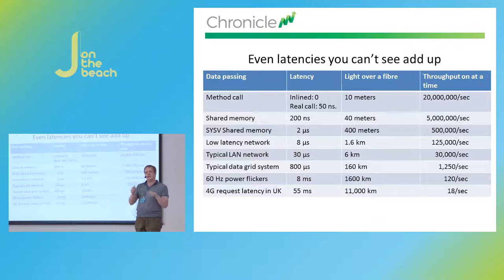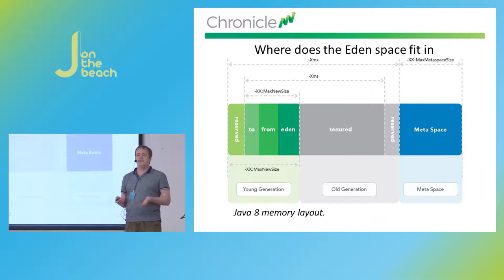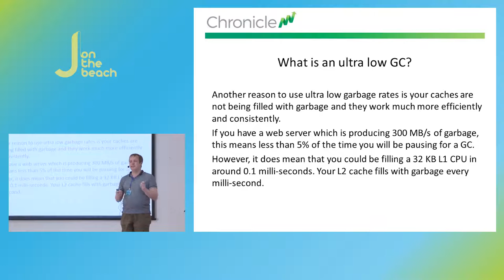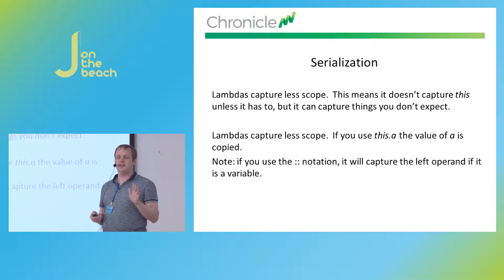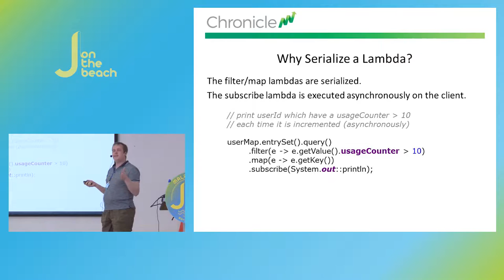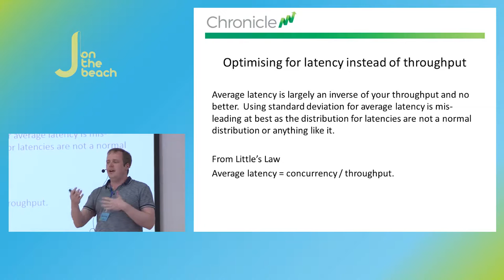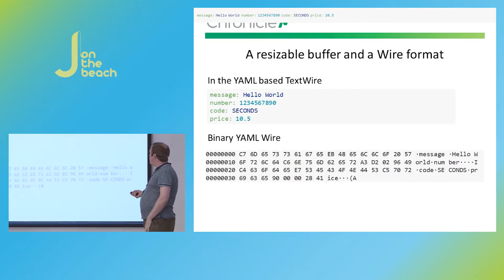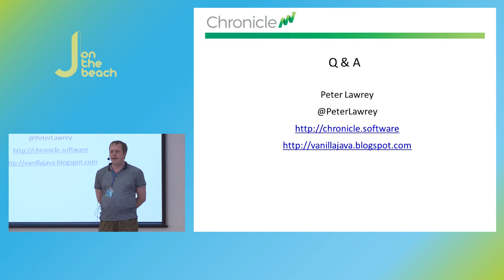Low latency Lambdas in Java 8 - Peter Lawrey - JOTB16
What are some of the performance implications of using lambdas and what strategies can be used to address these. When might be want an alternative to using a lambda and how can we design our APIs to be flexible in this regard.What are the principles of writing low latency code in Java? How do we tune and optimize our code for low latency? When don’t we optimize our code? Where does the JVM help and where does it get in our way? How does this apply to lambdas? How can we design our APIs to use lambdas and minimize garbage?